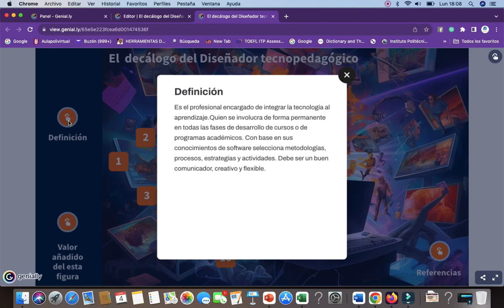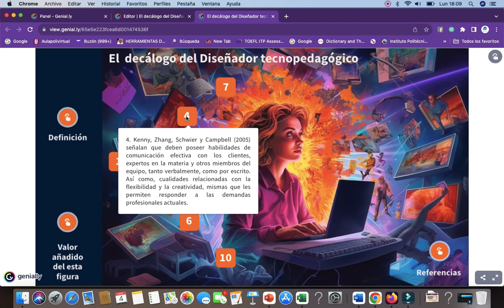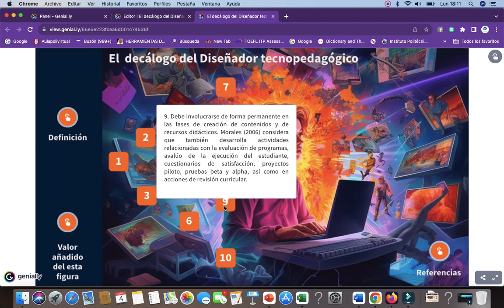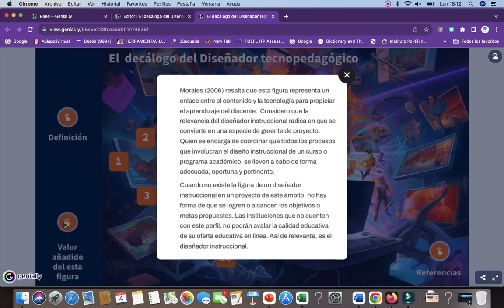El decálogo del diseñador tecnopedagógico